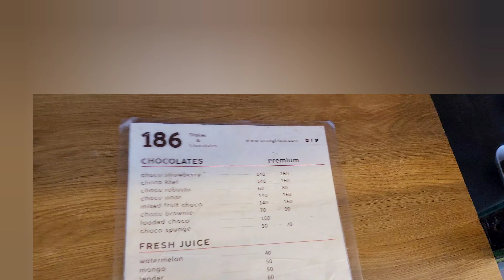നിങ്ങള്‍ പൊന്നാനി കര്‍മ റോഡ് പോയിട്ടുണ്ടോ❔️വൈകുന്നേരങ്ങളിൽ Family&Friends ആയി വന്ന് enjoy ചെയ്യാം 🥰👌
Exploring karma road, Ponnani